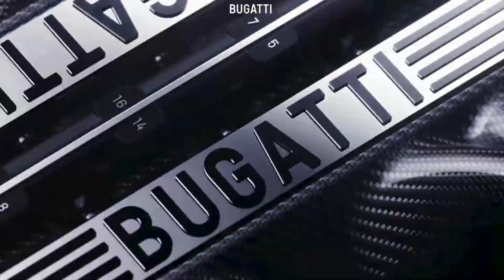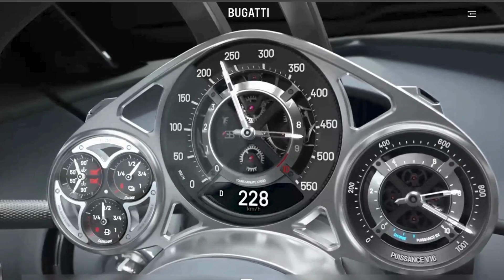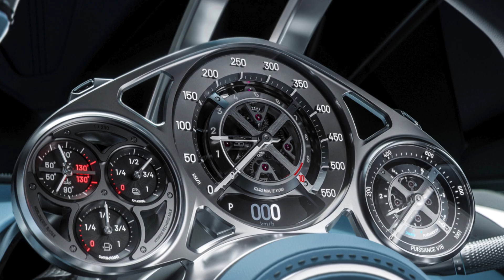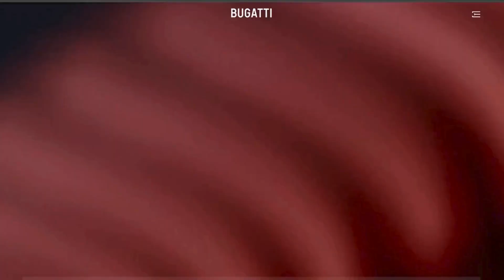bugatti tourbillon ft skyfall tribute to chiron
wait for tribute to chiron
song : skyfall velde